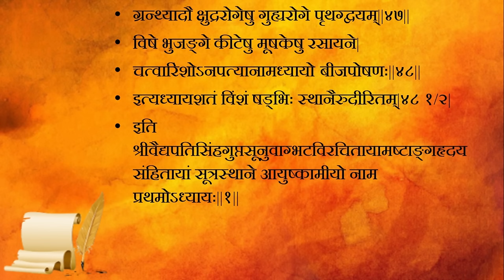Ashtanga Hridayam Sutra Sthana Adhyaaya 1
||सूत्रस्थाने तु वाग्भटः ||

Ashtanga Hridayam has earned its right place among the great treatises of Ayurveda. It is the essence of all the Eight branches of Ayurveda. It is just like a thread, which keeps all the pearls together in a necklace. the speciality about Ashtanga Hridaya Sutra sthana is that it comprises the meaning of tantra in concised manner. it is peculiar from sutra sthana of other samhitas as the subject matter is arranged in very systematic way and it has covered all the chief fundamental principles of Ayurveda.